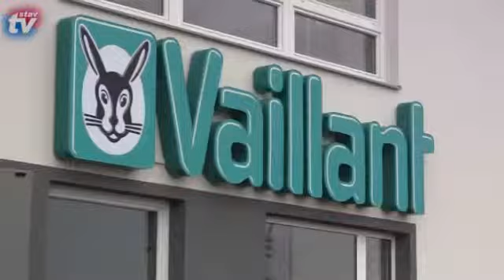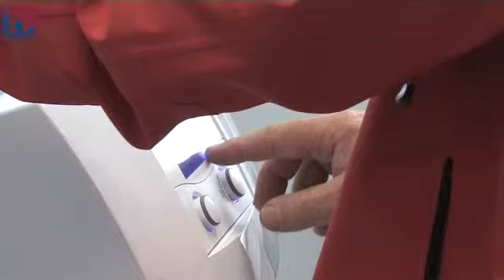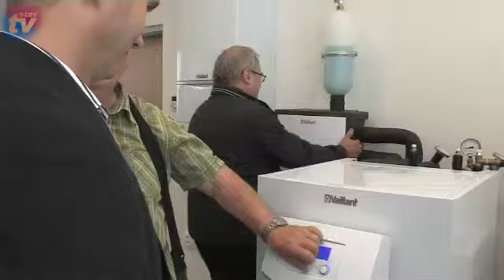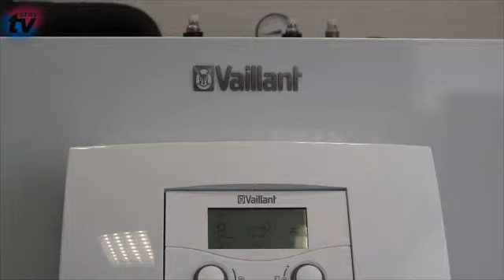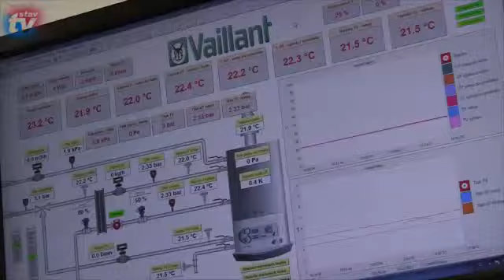Vaillant - Slavnostní zahájení ve Vyškově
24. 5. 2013 Vaillant slavnostně otevřel zrekonstruované prodejní velkosklady a nové školící místnosti pro servisní partnery firmy Vaillant. Jak slavnostní zahájení ve Vyškově probíhalo a jak to v prostorách po rekonstrukci vypadá Vám ukáže tato reportáž.